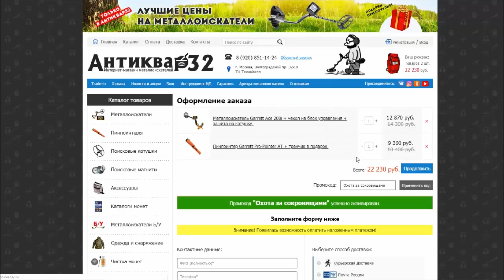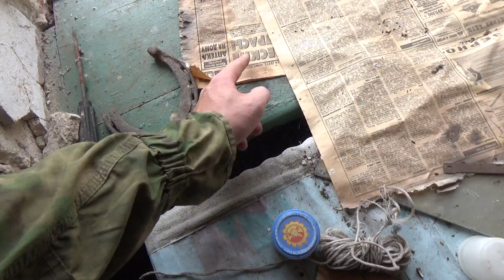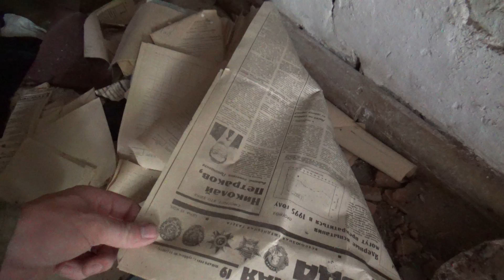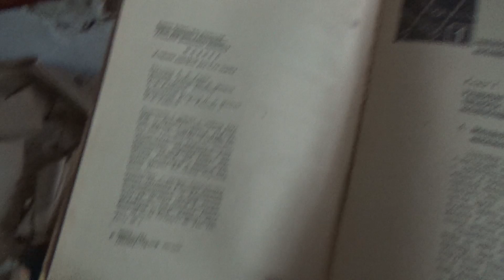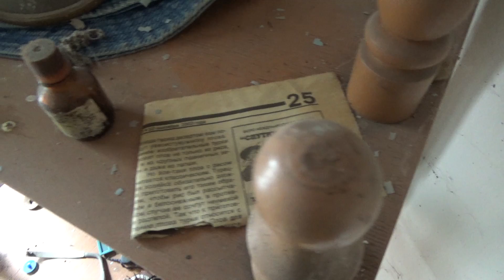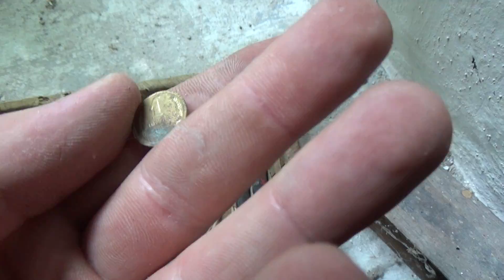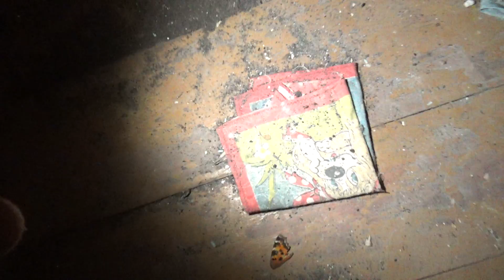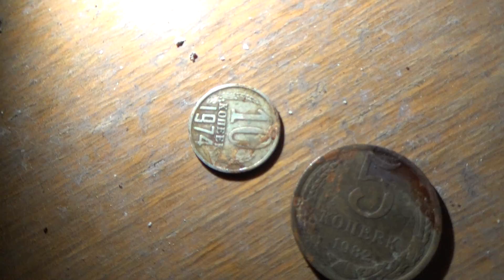КОГДА Я ЗАГЛЯНУЛ В ОКНО- ТО ОЦЕПЕНЕЛ! СКОЛЬКО ИХ ТАМ БЫЛО!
САМАЯ ТАИНСТВЕННАЯ ЗАБРОШКА!